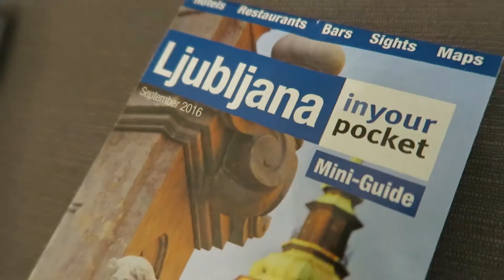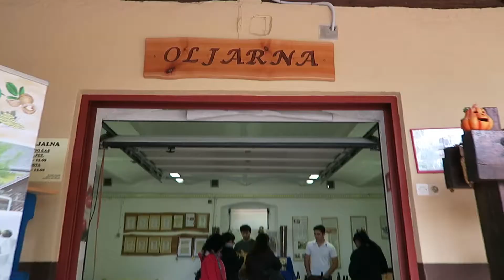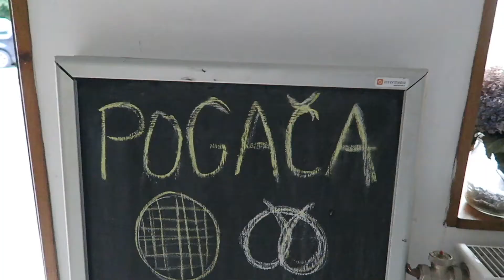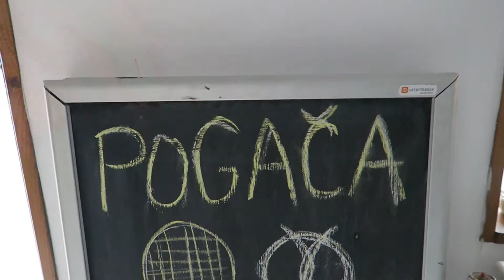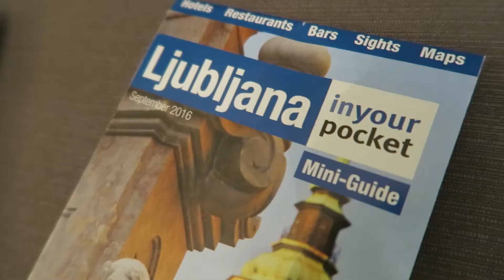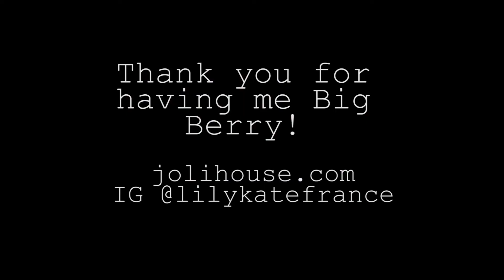Glamping in Slovenia | Lily France Travel Vlog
OK so I had just a little bit of fun in Slovenia :)  During my 4 days glamping by the river Krupa in Bela Krajina we enjoyed canoeing, visiting Lake Bled and Bled Castle, a food tour of Ljubljana, meeting local businesses and pruducers, boxing, cooking, and more.  Huge thank you to Big Berry Lifestyle Resort for hosting me and looking after me so well!

❤ Blog posts about this trip (with links to everywhere we went) ❤
Everything there is to love about glamping | Big Berry Lifestyle Resort, Slovenia
Favourite memories from Slovenia | 12 things that made my trip special

Filmed on a Canon G7X.